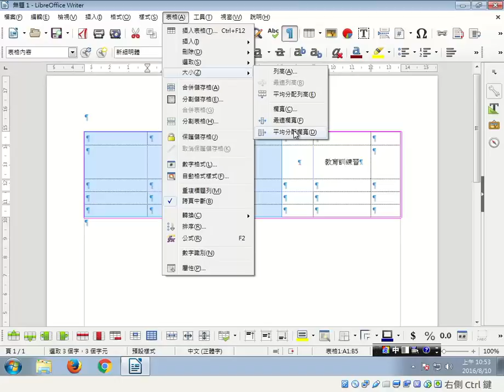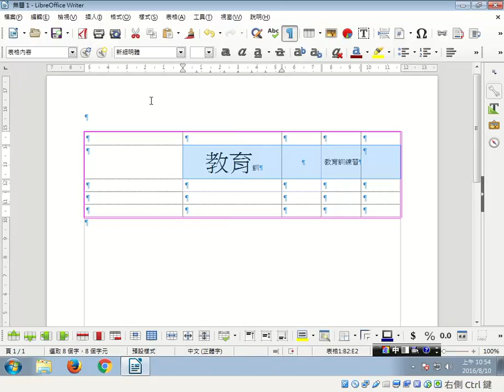表格垂直置中與欄寬